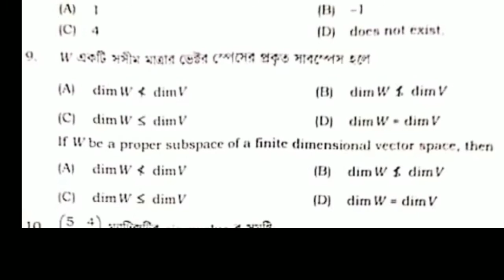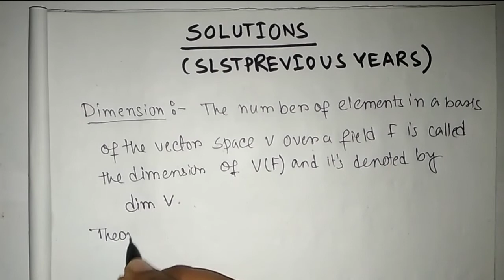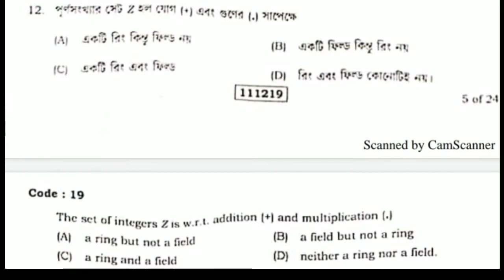WEST BENGAL SCHOOL SERVICE COMMISSION (SLST MATHEMATICS ) PERVIOUS YEARS QUESTIONS SOLUTIONS PART-4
Here's is the 4th part of the Video..today we also solve some previous year problem.Hope you like the video,if you like the video don't forget to like, comments and share and Subscribe to our channel Pariksha.com.